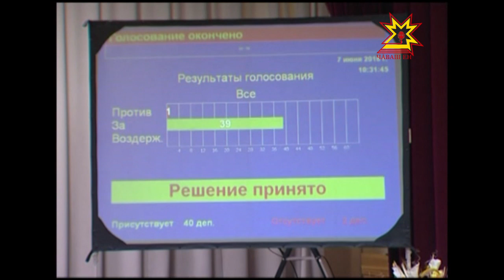Патшалăх Канашĕн черетлĕ сессийĕ уçăлчĕ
Иртнĕ çул бюджет мĕнле пурнăçланнине тата ачасене хÿтĕлес тĕлĕшпе еплерех ĕçленине паян Патшалăх Канашĕн сессийĕнче сÿтсе яврĕç. Анчах лару парламент йышĕнчи улшăнусенчен пуçланчĕ. Дмитрий Евсеев депутат мандатĕнчен хăтарма ыйтнă.